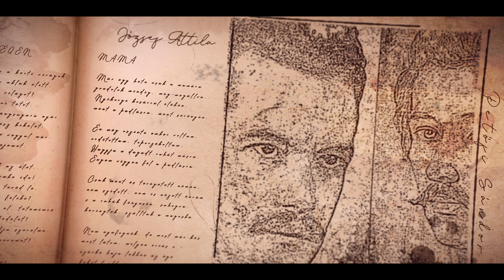Wass Albert: Hallgatom a csendet - előadja: Tóth Norbert Márk